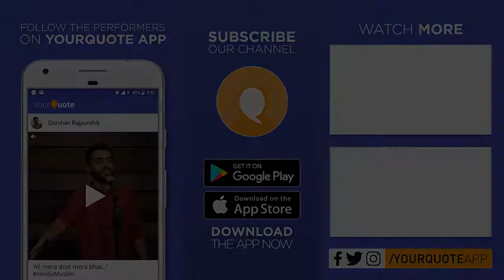'Andhiyara' & More by Pathik Tawk | Hindi Tarannum | YQ - Jalsa 6 (Mumbai)